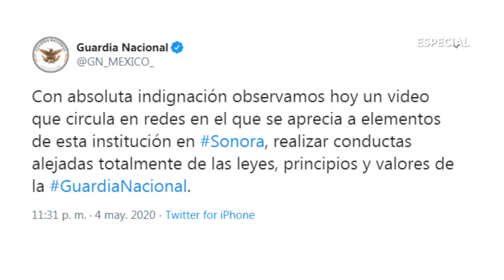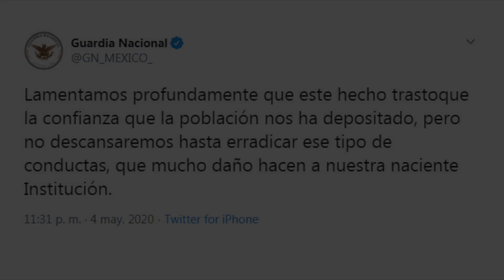Indagan a soldados por corrupción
Elementos de la Guardia Nacional en Sonora fueron exhibidos supuestamente pidiendo dinero a alguien para evitar su captura.